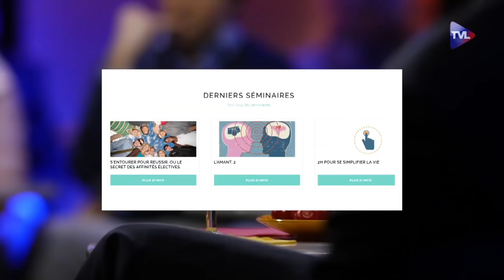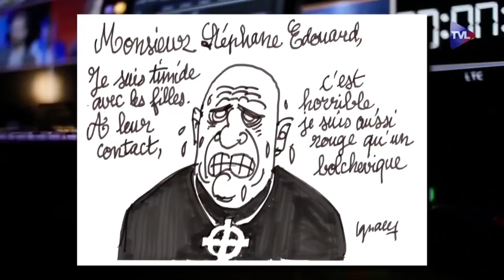Bistro Libertés : S.Edouard non censuré ~ pt.1/3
Stéphane Edouard est l'invité de Martial Bild et Caroline Parmentier dans Bistro libertés. Avec l'aimable autorisation de TVLibertés